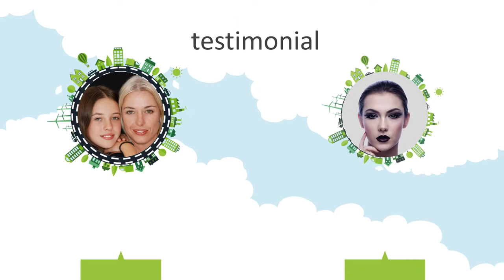085383904419- Jasa pembuatan video promosi/iklan Animasi resmi di Sinabang, Aceh Singkil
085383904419- Jasa pembuatan video promosi/iklan Animasi resmi di Sinabang, Aceh Singkil